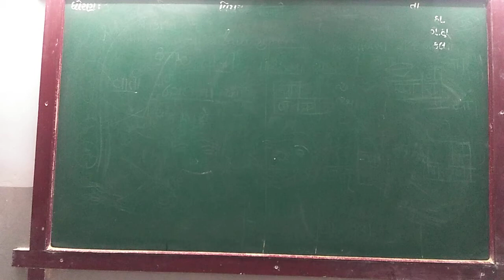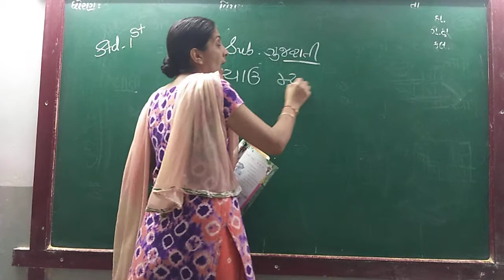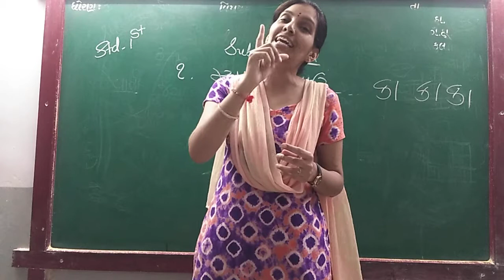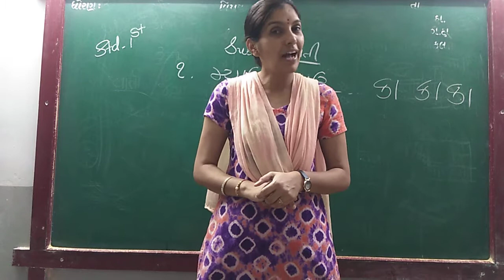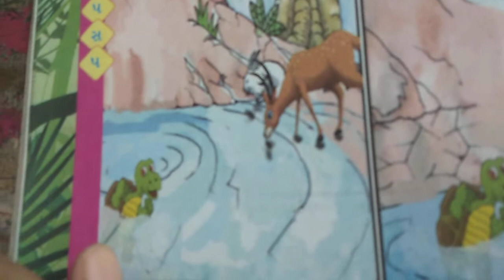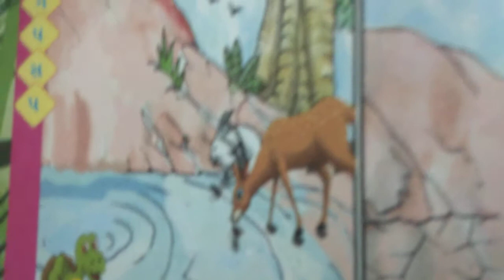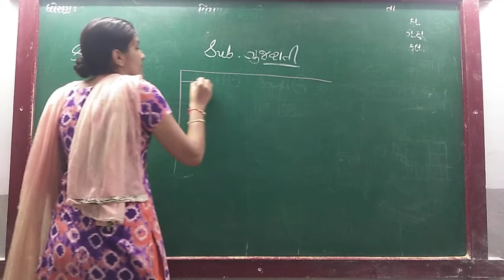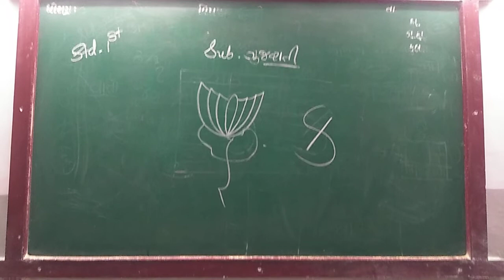GUJ MED STD 1 SUB GUJ CH 1 P 1